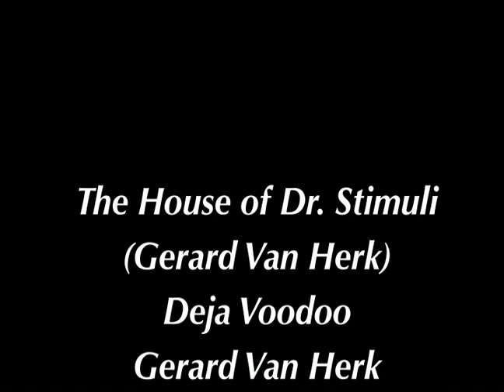House of Dr. Stimuli Deja Voodoo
House of Dr. Stimuli
Deja Voodoo
Deja Voodoo : Tony Dewald, Gerard Van Herk

30 music videos were filmed in the summer of 1985 and premiered at Le Spectrum in November 1985. Several of the clips appeared to have been lost over the years; in June of 2023, ARCMTL, a Montreal non-profit organization dedicated to promoting and preserving the work of independent artists, found a VHS cassette with eight of these clips. Thanks to Les Foufounes Électriques; thanks to Frank Labonté for technical assistance, and thanks to Gerard Van Herk for permission to place this video online.